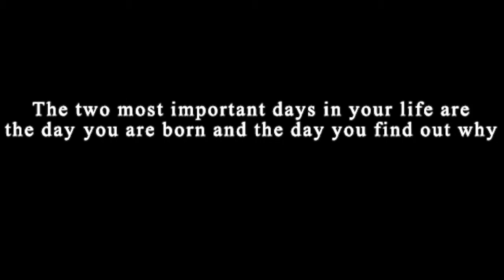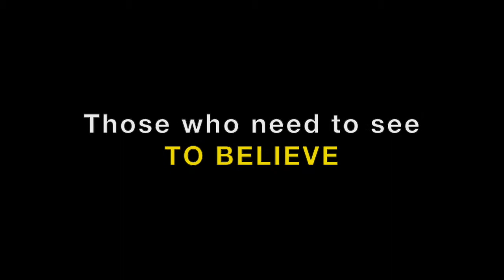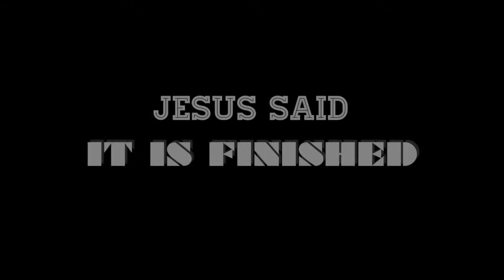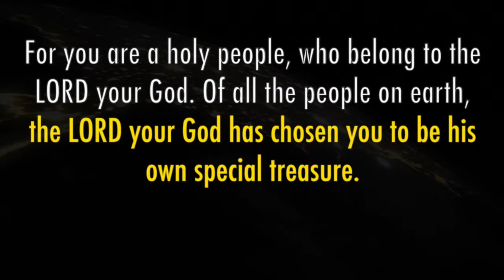Have FAITH in GOD